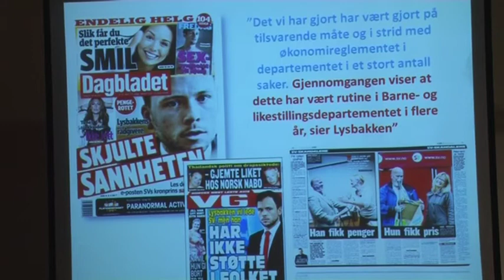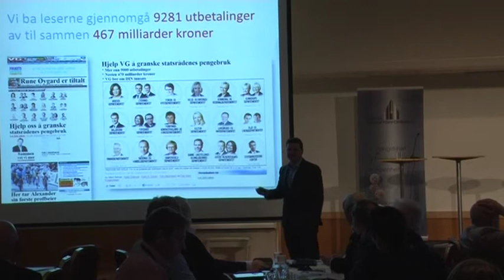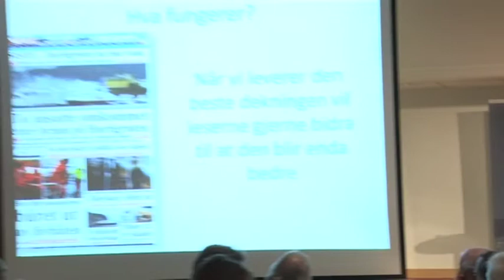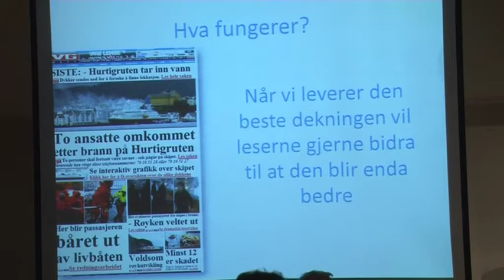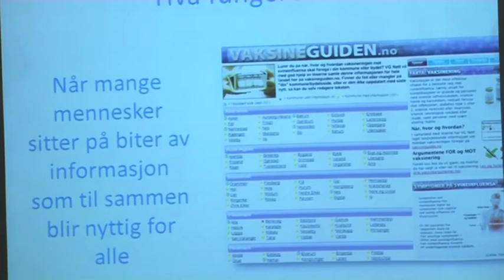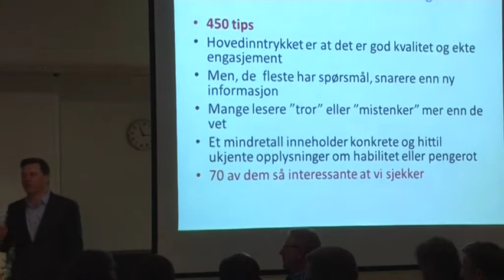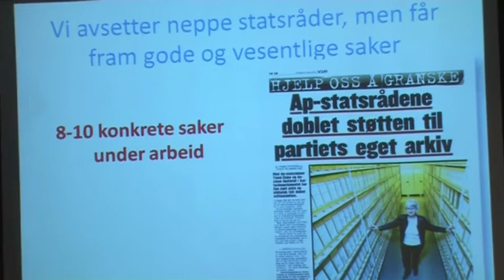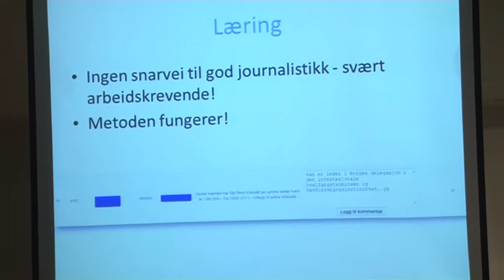6 Espen Egil Hansen VG.m4v